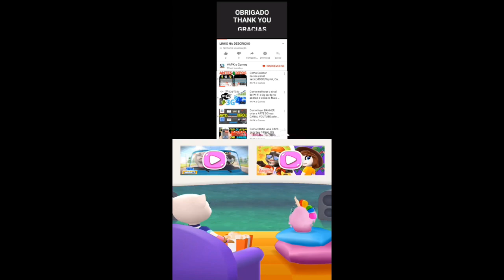Talking Tom Splash Force Jugle Village Astronaut Tom vs Roy Raccoon Gameplay Android ios